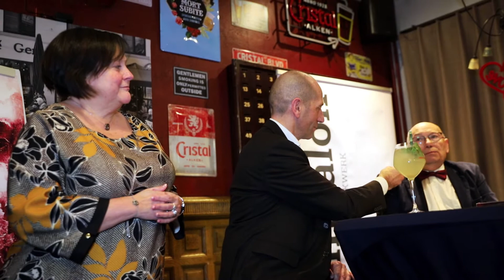Cyriel Lambrix In gesprek met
Cyriel Lambrix overhandigt de opbrengst van zijn boek ‘Daders en Slachtoffers’ aan het goede doel, vzw Kleine Prins